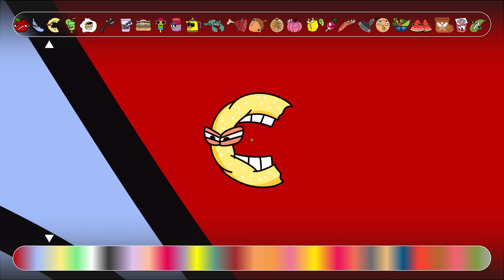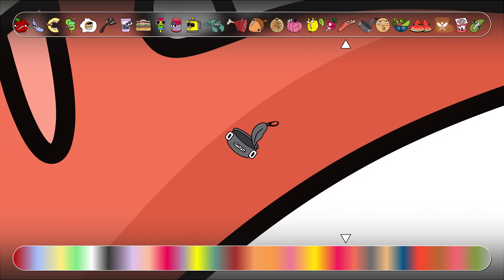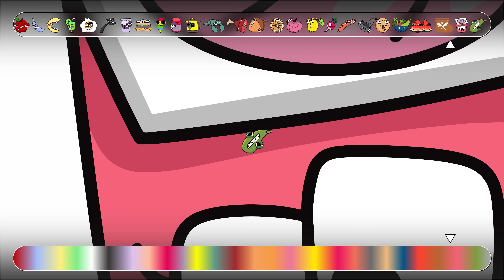ALPHABET LORE - But All Food - IT'S COLORS ORDER | Infinite Zoom [4K]